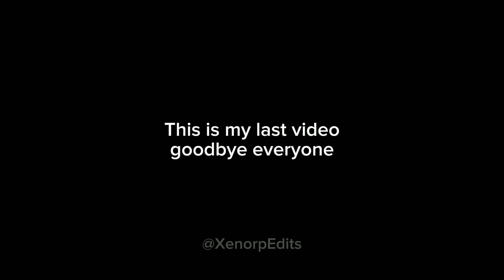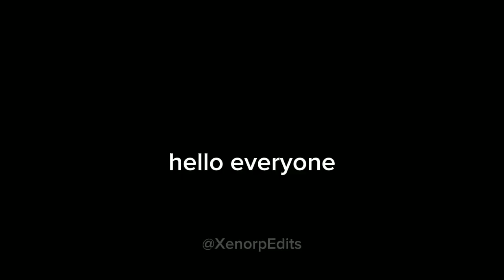skibidi toilet 66 with subtitles (last video)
subtitles video

goodbye everyone. I'll miss you all. I worked hard on making this channel successful and I did. thank you all for your long time support

-Xenorp